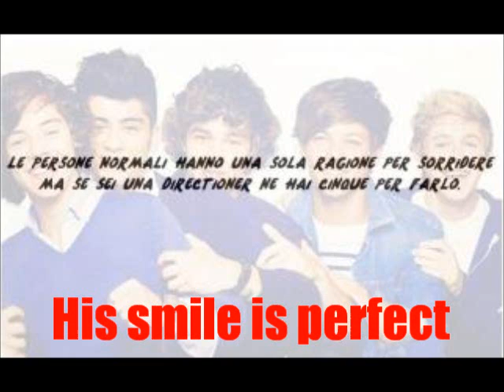His Smile Is PERFECT ♥ ep 13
ep 13

-C'è un fantasma?-dico io
-Forza vieni...rich!-disse Anne
-ok!. Hope mi dispiace!-disse e se ne ando
Un fantasma?Mah. se non voleva stare con me poteva benissimo usare. una scusa piu credibile...Andai in cucina
e li trovai Sofy...
-Hey Hope!-mi disse
-Sofy!-
-Allora non mi hai raccontato nulla di ieri sera!-mi disse
-Em. è stata la serata piu bella della mia vita!-
-ahaha lo sapevo...non si pu restistere a Harry Styles!-
-ma...-
-Aspetta un attimo c'è un ma?-
-è venuto Rich e mi ha chiesto di andare con lui!-
-oh..no sono sicura che tu gli hai detto ma certo che vengo con te rich...e così sei andata con lui lasciando
Harry li da solo. e non è finita Rich ti avrà sicuramente chiesto di diventare la sua fidanzata-mi disse
-No...Sofy fammi parlare!-gli dissi ma lei non mi ascolto e continuo dicendo
-E tu gli hai detto certo che voglio essere la tua ragazza. e questo sai che che cosa significa? che Harry styles che tu hai
abbandonato restera per sempre con il cuore spezzato e non sarà piu Harry di una volta. e da directioner mi dispiace ma non posso
perdonarti per quello che hai fatto!-disse
-Wua...certo che sei brava a farti i film in testa!-gli dissi
-Che vuoi dire?-mi chiese
-Se tu mi lasceresti parlare e non occuperesti un quarto della puntata per dire stupidaggini le lettrici saranno piu contente!
-Si ma sono sicura che le lettrici saranno daccordo con me. non dovevi lasciare Harry li da solo!-
-Infatti non lo lascaito!-
-Che cosa?-
-Lo sto cercando di dire da un ora...ho scelto di restare con Harry!-
-AAAAAAAAAAAAAAAAAAAAAAA lo sapevo lo sapevo !-incomincia a saltare
-Stai bene Sofy?-
-No!dopo che Niall mi ha detto che sono importante per lui...non capisco piu nulla ormai!-
-Non dirmi che ti piace Niall?-
-Perchè piace anche a te?Oh no...ora saremo in competizione e questo bel rapporto che ci siamo create andrà in fumo...e poi quando
avremo cinquanta anni. e saremo sposate con i figli ti chiederò scusa perchè tanto ne io e ne tu saremo sposate con Niall
perchè lui è bello e famoso e ci ha lascaito a tutte e due per una super modella bellissima!-disse e mi mise una mano in fronte
-OH mio dio...cmq non proccuparti non sono innamorata di Niall!
-ok-
-Io vado in camera..-Dissi e me ne andai

Rich

-cos'è questa storia del fantasma?-dissi
-Em..non c'è il fantasma!-disse Anne
-E allora ?-
.Vedi..lo sai che io adoro i one direction...em..Harry Style...in persona mi ha chiesto di dire così in modo che non stavi con
Hope!Scusami fratellino...scusami!-disse
-Ma ioa quello lo uccido!-dissi andandomene

Anne
-Mah...-
-Hey amica!-disse Sara che stava con Gaia e Fafy
-Amiche non sapete cosa mi è successo-dissi
-Ho incontrato Harry...e la quasi fandazata di mio fratello li conosce tutti!-
-Hope li conosce?-disse Gaia
-Per favore facceli presentare...io li devo conoscere!-disse Fafy
-Vedro che posso fare!!-